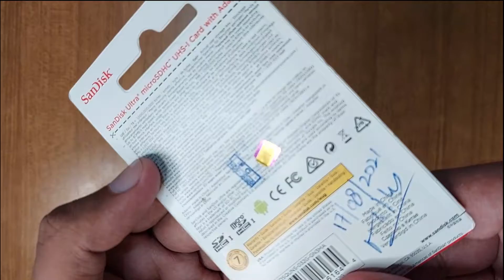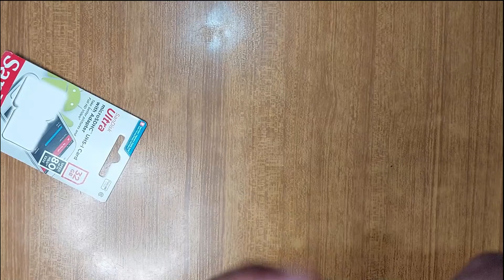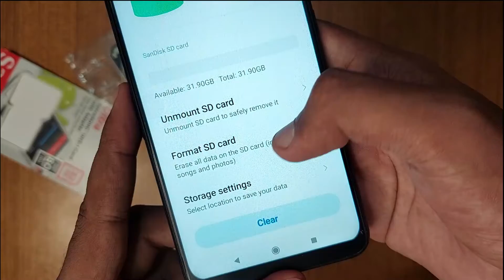UNBOXING: Original Sandisk Memory Card (32GB)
UNBOXING: Original Sandisk Memory Card (32GB). Original Sandisk memory card unboxing | 32Gb uhs 1 microsd card android phones | Original memory card vs fake

sandisk fake vs real,fake sandisk,fake sandisk micro sd,sandisk fake sd card